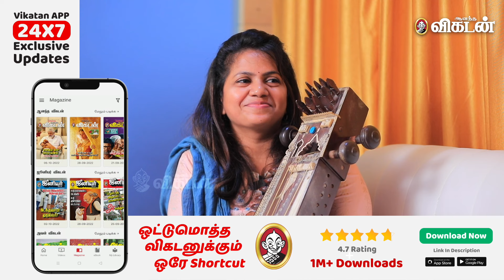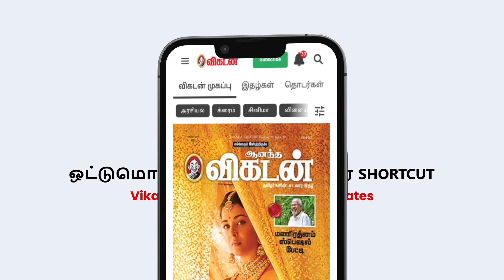South India's First Female Sarangi Player Manonmani | இந்தியாவுல மொத்தமே 10 பேரு தான் இருப்பாங்க.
This video is completely a pack of First sight - Love and Love failure of Yuvan music by Sarangi. South India's First Female Sarangi Player Manonmani takes us into the world of music by the instrument. Watch the video for a delightful experience.

CREDITS
Host - Arjun
Camera - R. Suresh Kumar & Padmavathi
Edit - Abhimanyu
Producer - Arjun